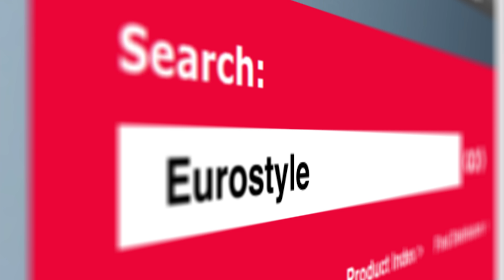Molex - Product Spotlight - Eurostyle™ Terminal Blocks